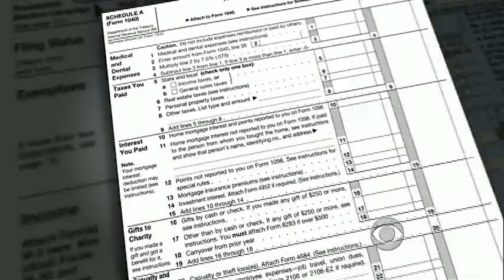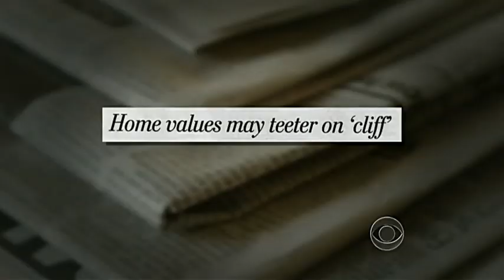Opinion A bad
Ben Stein expresses his feelings about the suggestion to get rid of the home mortgage interest tax deduction in order to beat the fiscal cliff, and says the rich should be taxed instead.